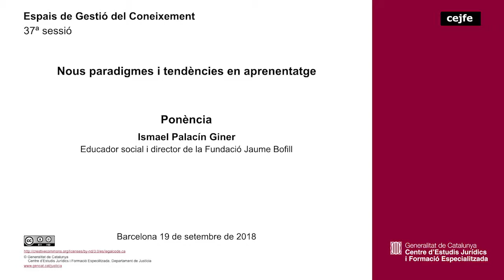37a sessió EGC. Nous paradigmes i tendències en aprenentatge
Ponència
Ismael Palacín Giner - Educador social i director de la Fundació Jaume Bofill